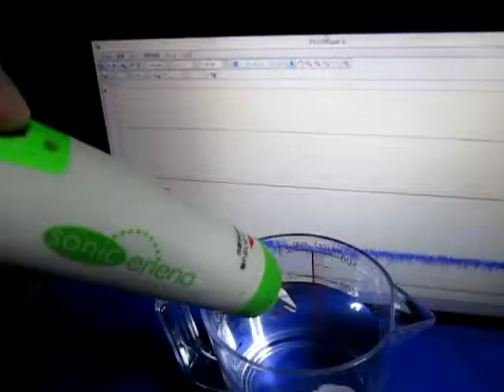超音波実験 Ultrasonic experiment 超音波テスター （樹脂容器 ガラス容器）